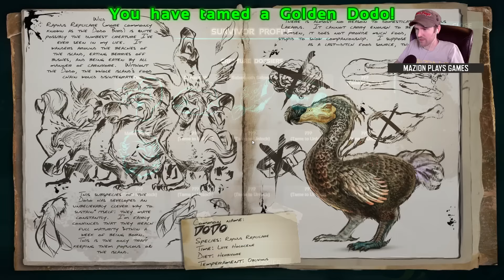POKEMON BATTLES ON THE MAZIONITE SERVER -=- ARK: ANNUNAKI GENESIS MOD -=- S2E22 GAMEPLAY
Mazion reporting for duty, throwing you some ARK: Survival Evolved Gameplay! Pooping Evolved Annunaki Genesis Modded Season 2 (Shigo Islands)! It's like Pokemon Go, only ARK! check it out ;)

ARK: Survival Evolved is a game all about survival. You start with nothing and must harvest food and resources, hunt for meat, craft your own items, build structures and even TAME DINOSAURS to conquer your environment.

THE POOPERS!

Mazion's teamspeak hosted by Cubedhost!

Music Props (in order):
Artist: INKARNATE